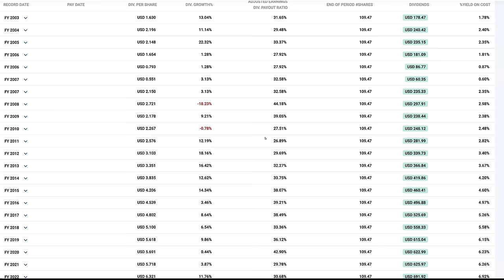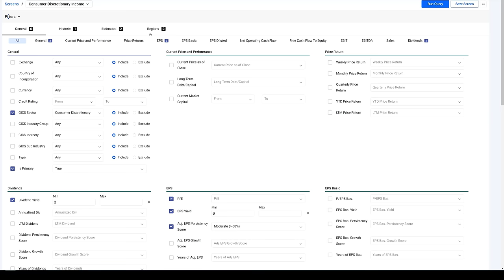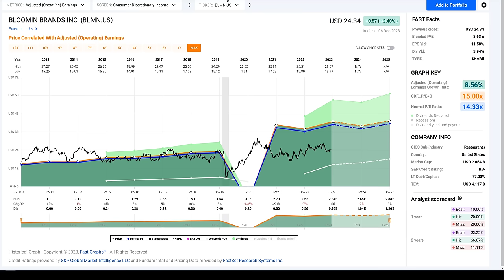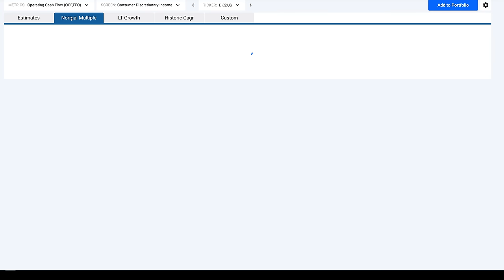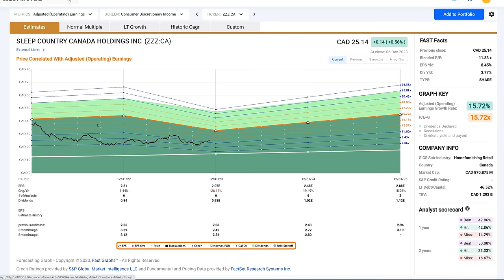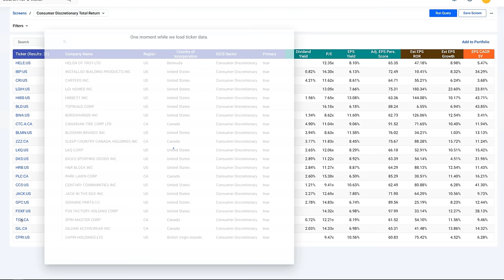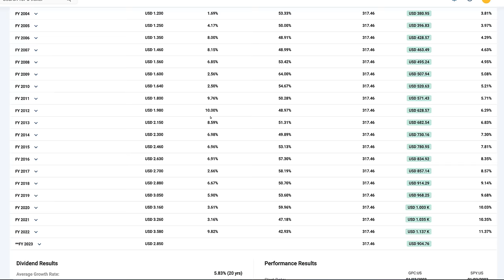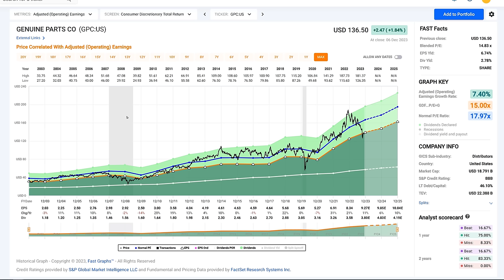Looking For Value In The Consumer Discretionary Sector (Part 1 of 11) | FAST Graphs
Consumer Discretionary Sector
In this video, Chuck Carnevale, Co-Founder of FAST Graphs, a.k.a. Mr. Valuation, will discuss different investing strategies and analyze various stocks in the Consumer Discretionary Sector. He will provide insights into the average P/E ratios of the market, historical trends, and the importance of dividends. Chuck will also demonstrate how to use the FAST Graphs Screening Tool to identify potential investment opportunities.
Even though the overall market may be overvalued, we're going to take a sector-by-sector look at whether or not we can find value in various sectors, or in other words, whether we can find investable companies.
Consumer Discretionary Sector
Time Codes:
1:05 – SPDR S&P 500 ETF Trust (SPY)
4:27 – Screening Tool
7:32 – Bloomin Brands Inc (BLMN)
8:49 – Carters Inc (CRI)
9:10 – Canadian Tire Corp (CTC.A)
10:30 – Dicks Sporting Goods (DKS)
11:47 – Gildan Activewear Inc (GIL)
12:39 – H&R Block Inc (HRB)
13:17 – Jack In The Box Inc (JACK)
13:37 – LKQ Corp (LKQ)
13:48 – Park Lawn Corp (PLC)
15:08 – Sleep Country Canada Holdings Inc (ZZZ)
17:12 – Fox Factory Holding Corp (FOXF)
18:11 – Spin Master Corp (TOY)
18:41 – Genuine Parts Co (GPC)